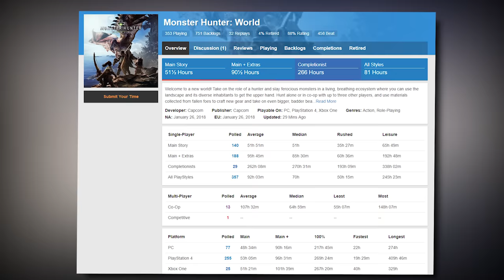YOU Should Play 'Monster Hunter: World'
This is one of those videos that I just felt like I needed to make. The point isn’t any more complicated than that. Play Monster Hunter: World; give this game the chance that it deserves, you won’t be sorry.

My Rig:
32GB DDR4 RAM, 2666mhz
1TB SSD
4TB Barricuda HDD